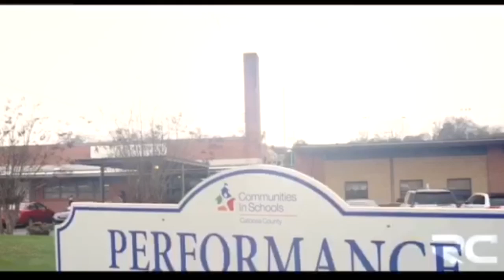Motivational Speaker for High Schools | Be a Game Changer - Rennie Curran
Hello everyone! Motivational Speaker for High Schools | Be a Game Changer -  Rennie Curran.

Rennie Curran is a keynote speaker, author, and CEO of Game Changer Coaching.

Learn more about his keynotes, workshops, and one on one caoching by visiting renniecurran.com

➤Suggested Videos:-